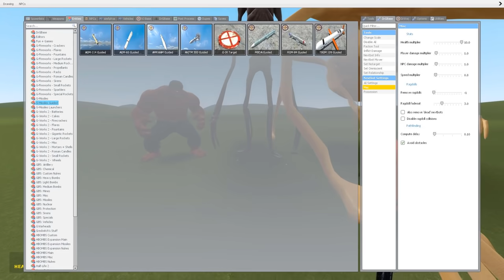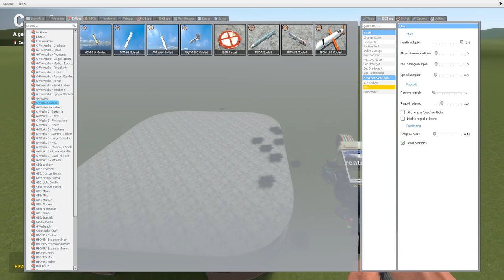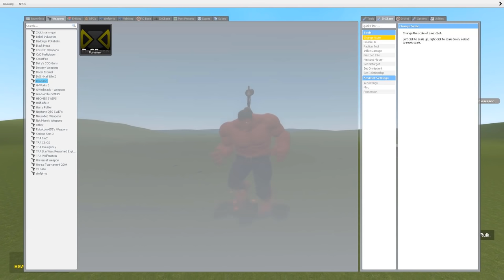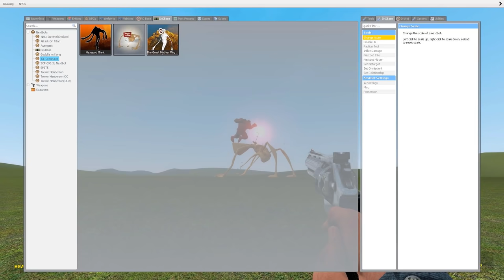Tổng Hợp Highlight Trận Chiến Siren Head Quỷ Đầu Loa Quái Vật Đầu Loa Part 108